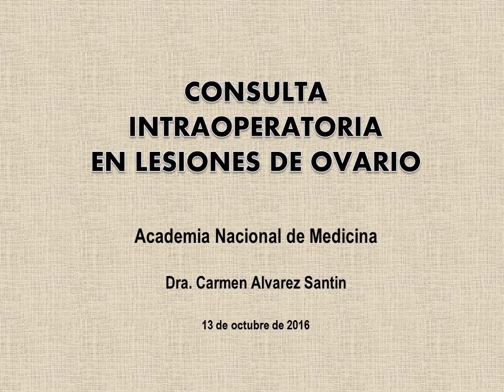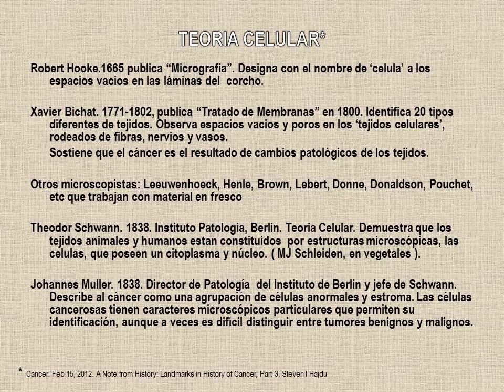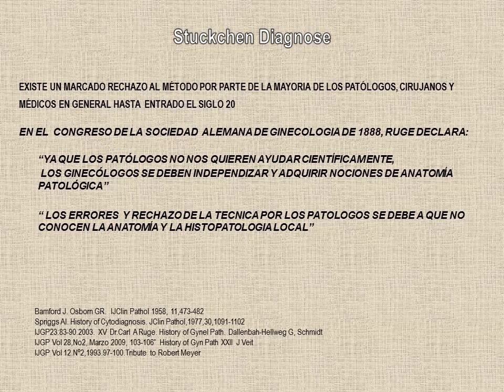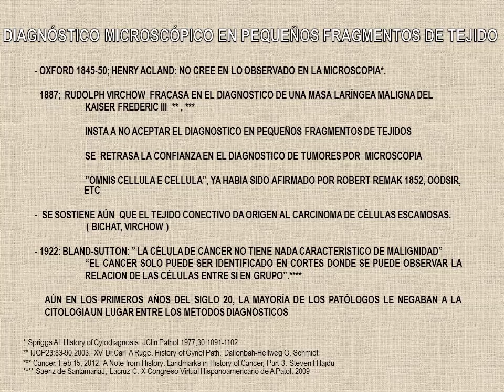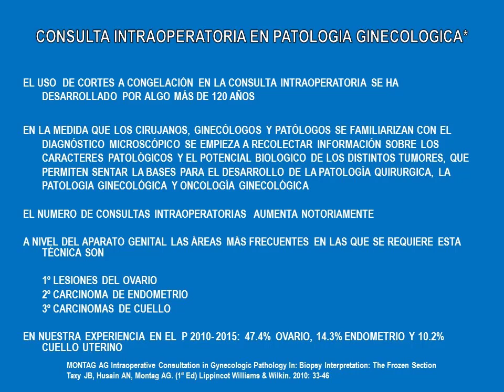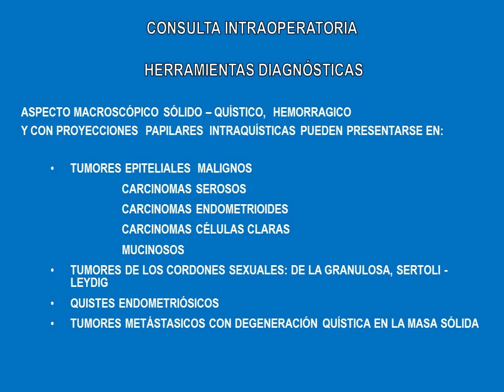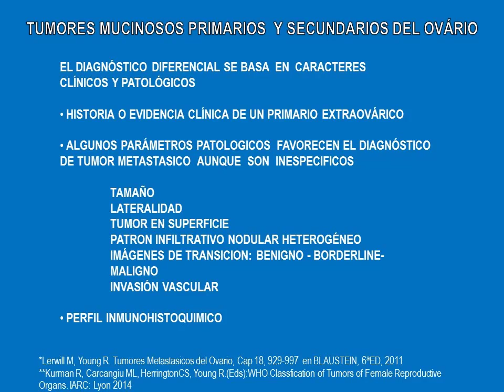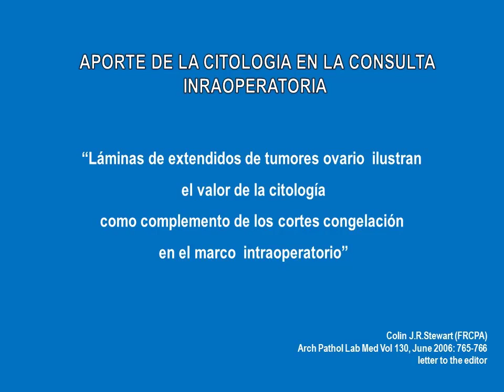Ac Carmen Álvarez Consulta intraoperatoria en lesiones de ovario